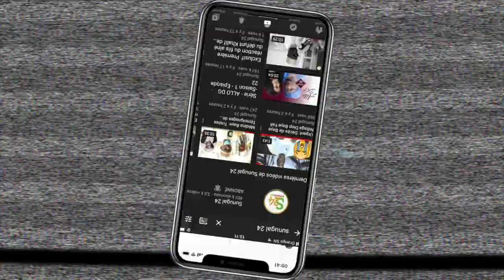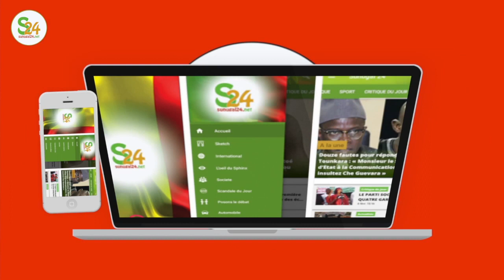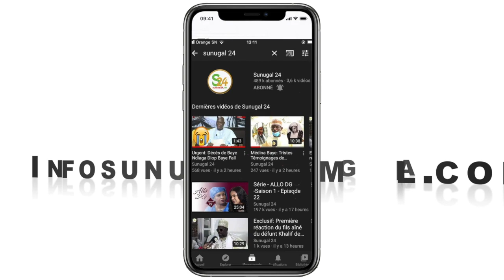Zoss chez Idy, " Maintenant je suis devenu un grand politicien"